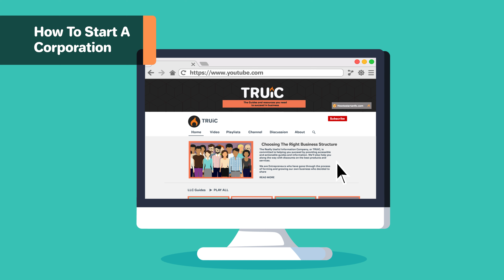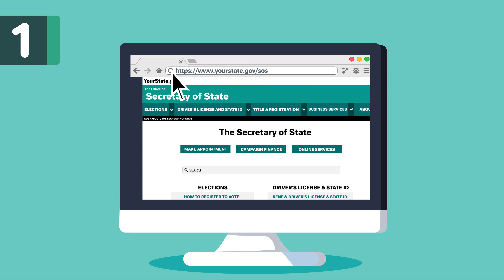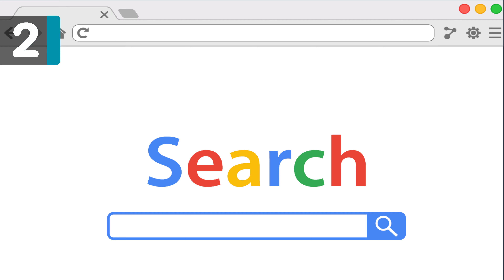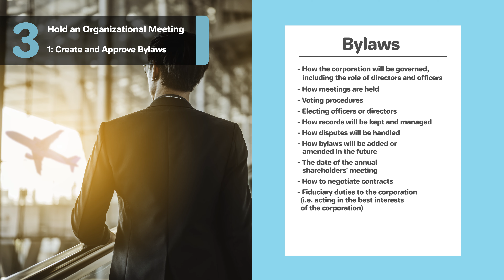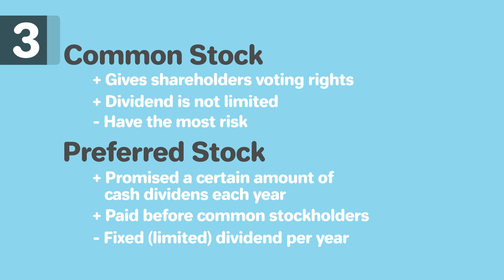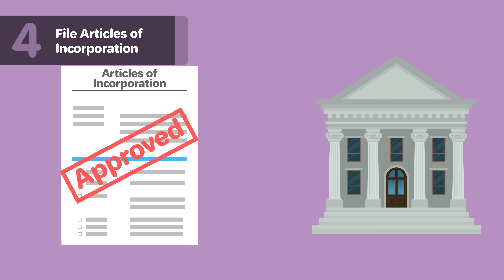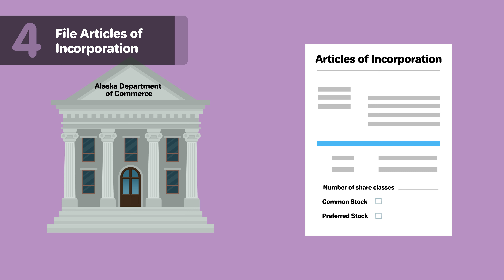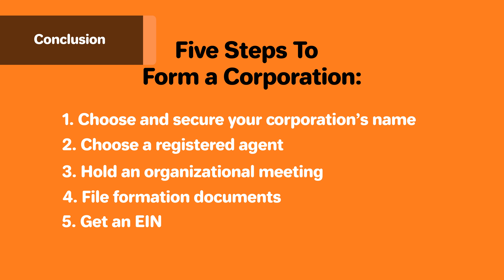How to Start a Corporation in Alaska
Forming a corporation in Alaska is easy. It's a great way to structure your business and protect your personal assets. You can do this yourself, or by hiring a professional service, we explain both of these in this video guide.

🏢 To have a professional service form your Corporation for you, we recommend
Northwest:

🎥 To see if you would benefit from choosing S Corp tax designation for your business
structure, watch this video:

🏷️ To come up with a great business name and available URL use our Business name
generator tool:

*TIMESTAMPS*
0:00 - Intro
1:11 - Step 1: Name Your Business
2:25 - Step 2: Appoint A Registered Agent
3:15 - Step 3: Hold An Organizational Meeting
6:33 - Step 4: Files Articles Of Incorporation
7:26 - Step 5: Get an EIN
8:03 - Option 2: Hire a Professional Service
8:54 - Conclusion